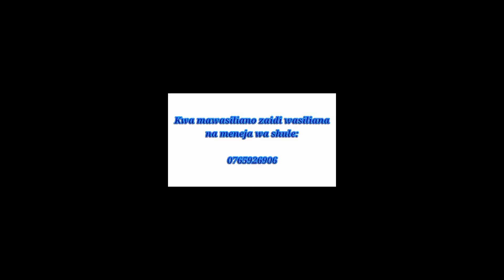HOMILIA YA ASKOFU MKUU MSTAAFU RUZOKA MISA YA KUMKARIBISHA MAMA MKUU MPYA KIPALAPALA Jan 23, 2024